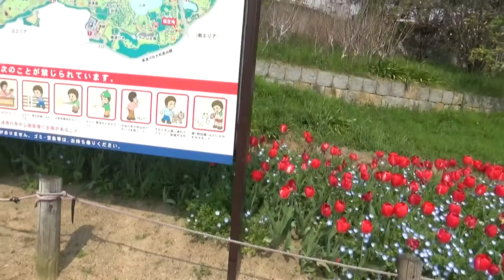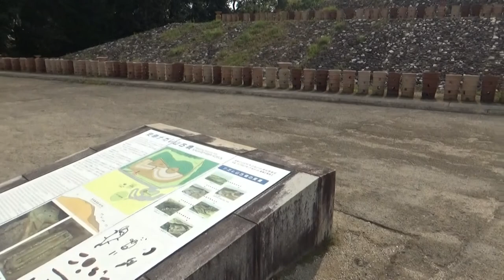馬見丘陵公園 グダグダトークで ナガレヤマ古墳を行く